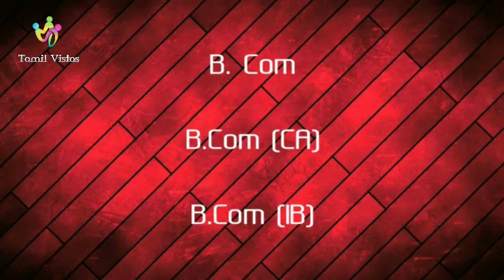Government Arts College Coimbatore | Full Review | Tamil Vistas